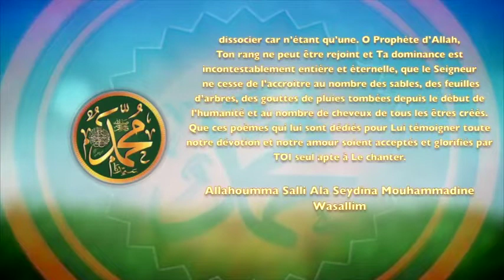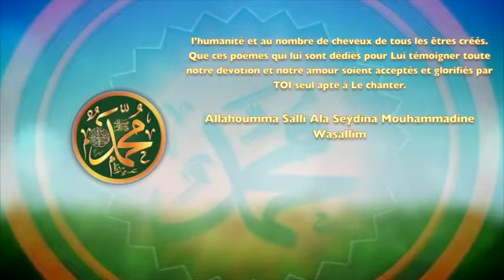POEME SUR LE PROPHETE PSL : 73 DIEU ET SON PROPHETE